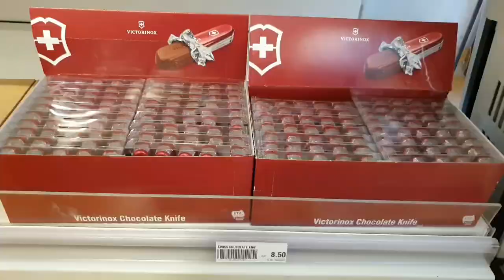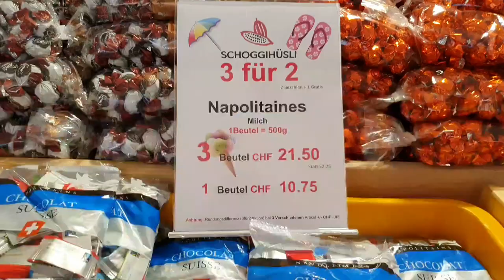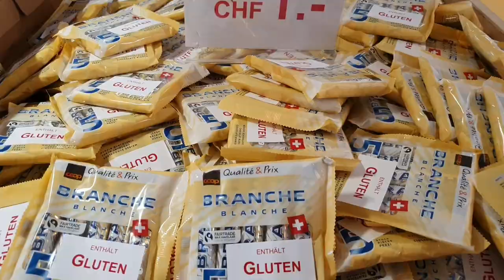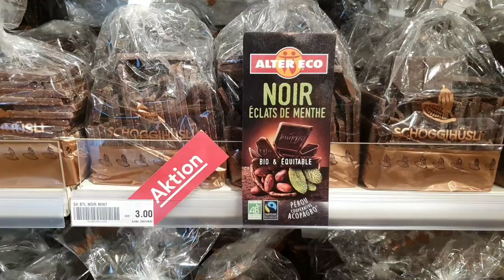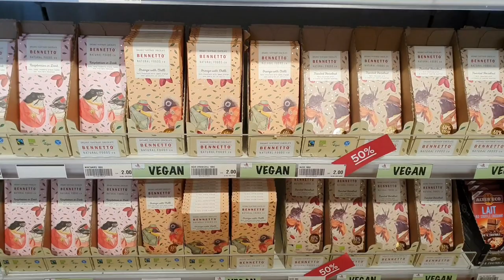Swiss Chocolates 🇨🇭 | Swiss Punjabi Rocks